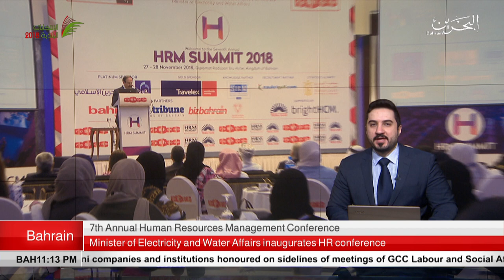BAHRAIN NEWS CENTER : ENGLISH NEWS 27-11-2018